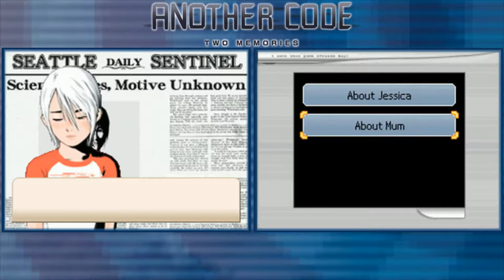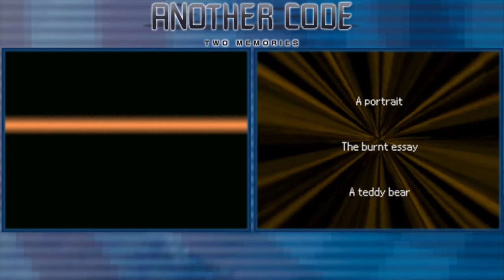Jessica?! | Another Code: Two Memories #9